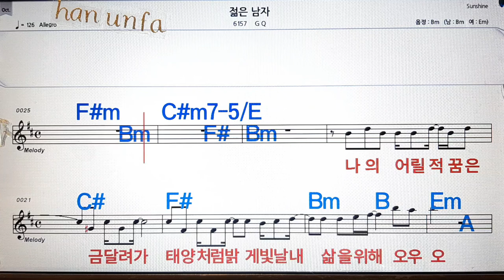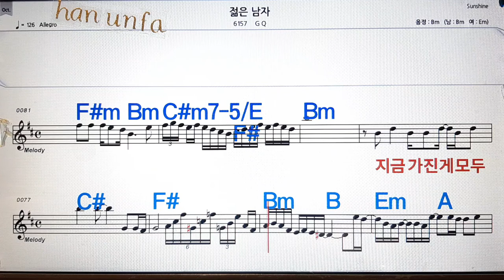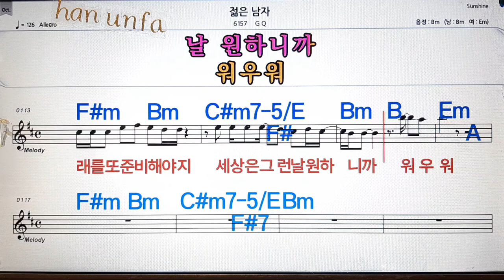젊은 남자/G Q💋노래방, 통기타 , 코드 큰악보, 가라오케, 반주💖Karaoke, Sheet Music, Chord, MR